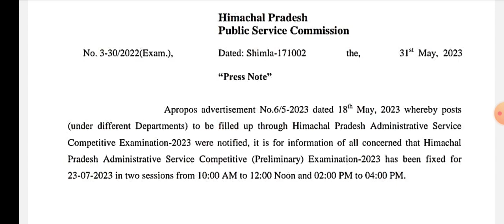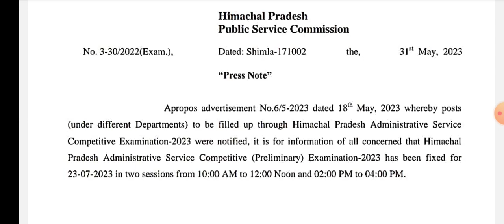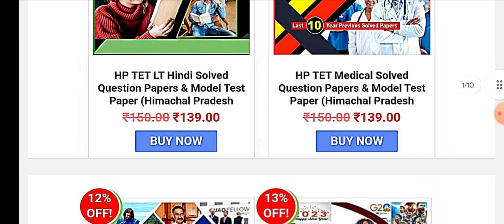HPPSC Shimla Released Latest Notification | HPAS 2023 Exam Date Announced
Latest Three Months Current Affairs January-March 2023

HP and Union Government Economic Survey and Budget 2023

Yearly Current Affairs in English

Yearly Current Affairs in Hindi

HPPSC and HPSSC Solved Question Papers